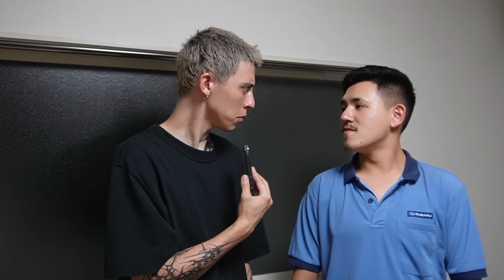O MATHEUS FOI DEMITIDO DA SUBARU TAMBEM GENTE kkkk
FABIO : @linaresfabio
LEO: @leonardo__linares